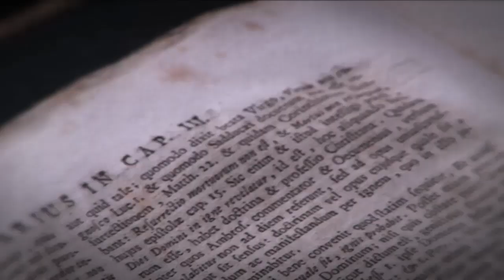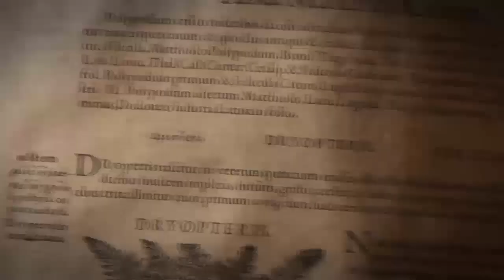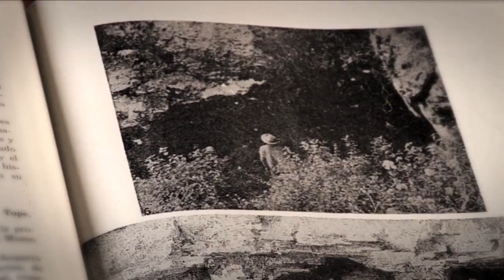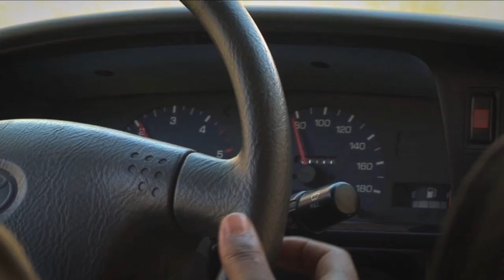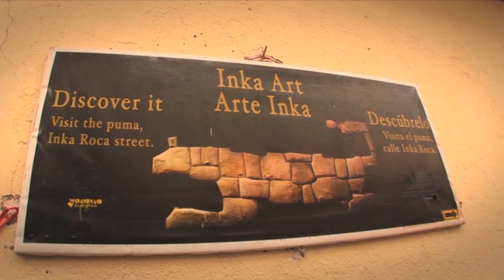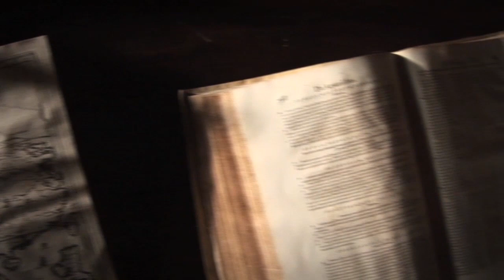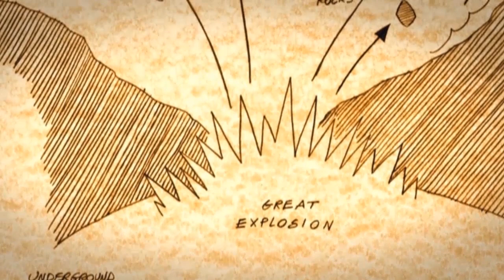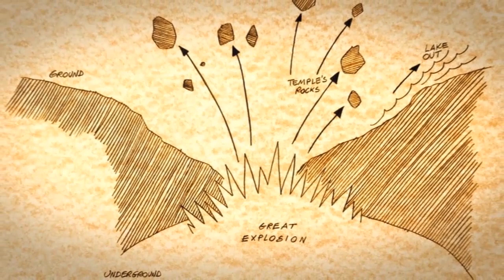UFO: Civilization traces: the Gods or the aliens? Part 1. DISCOVERING PERU. Леденящий ужас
Civilization traces: the Gods or the aliens? DISCOVERING PERU.
Traces of civilisations that were born, grew and then disappeared over the centuries can be found in most countries around the world.
Sometimes they perished from unknown causes, sometimes they were destroyed by the violent onslaught of new conquerors.
The ruins we admire today emerge from the mists of time …
Many of them are perfectly aligned astronomically, with huge stones moulded into elaborate forms that are truly astonishing feats of engineering. Structures so massive and sophisticated that they would be a challenge even to modern technology…
Some of the most fascinating archaeological sites in the world are in Peru.
These have been carefully studied for many years, leading to the discovery of traces which range from faint to surprising, impossible to interpret with the tools and knowledge we currently possess.
Traces can be found in the ancient remains, in archaic myths, in the oral traditions handed down from lost people, even in the chronicles of the Conquistadores...
Gods who mingled with men and built fantastic cities bound by massive walls; mysterious tunnels that are believed to have once linked these ancient sites…
Bearers of knowledge and civilisation, divinities who travelled the four corners of the earth and knew how to fly...
There is a strange similarity between the ruins and myths found in many parts of the world, almost an echo of a long-lost forgotten civilisation, a highly-developed breed of superior beings who disappeared thousands of years ago...
A mother-culture we have no memory of…
Attracted by the mystery and magnetic pull of these places we set off to explore them and capture their essence on film...